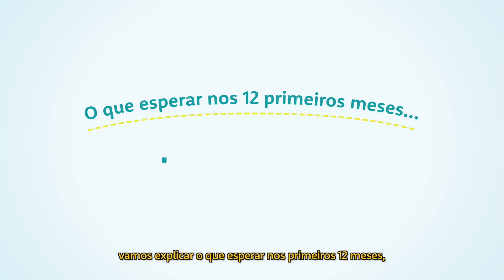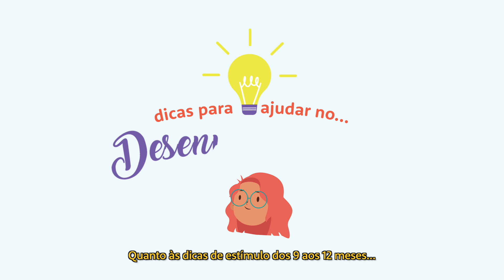Redi - Criança Feliz EP 01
Há muitas maneiras de imaginar e construir um vídeo explicativo. Mas com certeza as melhores são as que além de objetivas e bonitas, são divertidas. Recebemos este desafio para comunicar visualmente os marcos do desenvolvimento infantil, um processo muito estudado e desenvolvido pelo Instituto REDI. Se é nova mamãe ou papai, aprenda se divertindo. Se não for, divirta-se da mesma forma.

A eFrame desenvolve conteúdos audiovisuais únicos, inteligentes e com personalidade própria. Conteúdos que criam um alto impacto na geração de valor e permitam as marcas fortalecerem seus propósitos e suas estratégias de marketing

Entre em contato e vamos criar juntos!